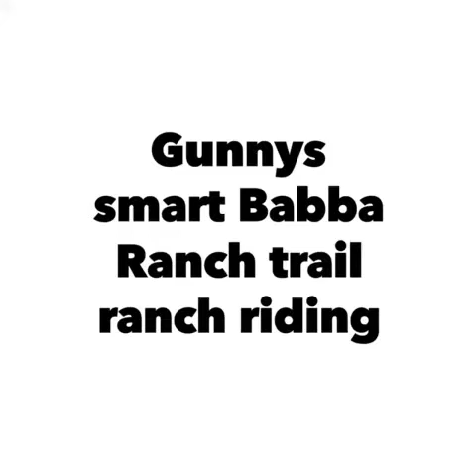Gunnys Smart Babba Ride